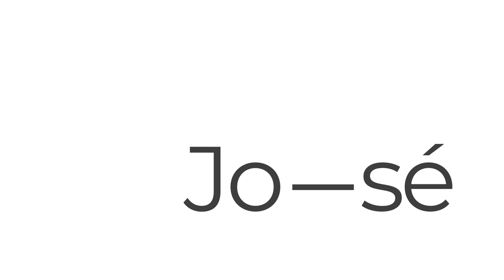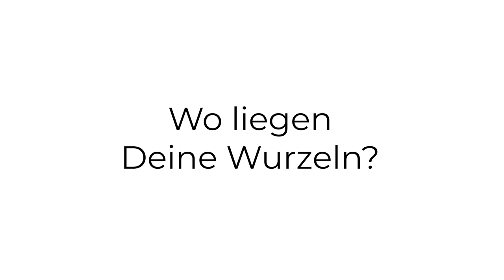Freier Redner José Garrido aus Wuppertal für Eure Freie Trauung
José Garrido ist Freier Redner aus Wuppertal, Teil der Agentur "Freie Redner" und ausgebildet von der "Freie Redner Ausbildung".

Freier Redner gesucht?
Hier findest du Redner aus Deutschland und Österreich
Über José Garrido
• Zeremonien auf Deutsch und Spanisch
• Trauung
• José verlässt das Haus nie ohne ein Buch

Über die Agentur
Die Freie Redner Agentur verfügt über eine große Auswahl an Rednern für Freie Trauungen, Kinderwillkommensfeste und Beerdigungen. Zudem bildet sie Interessierte zum professionellen Freien Redner aus. Die Ausbildung besteht aus einem Intensivseminar, das die Teilnehmer mit einem Zertifikat der IHK Köln abschließen können.